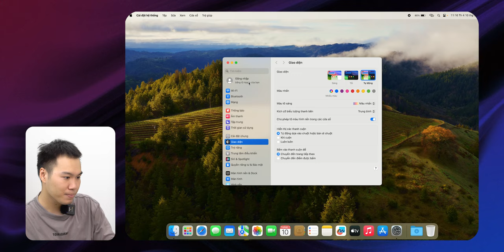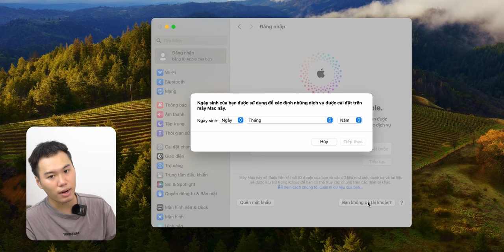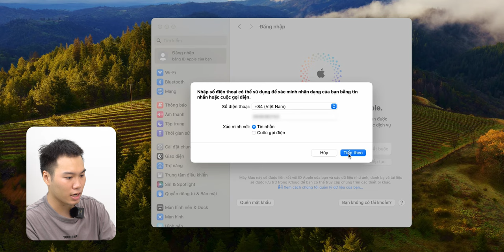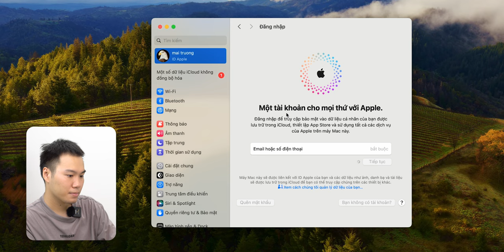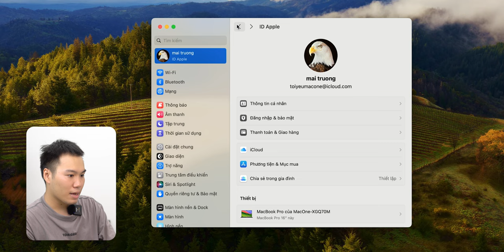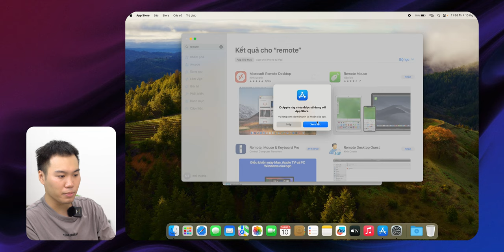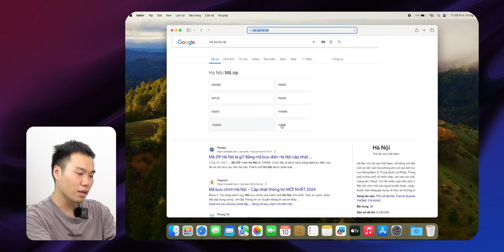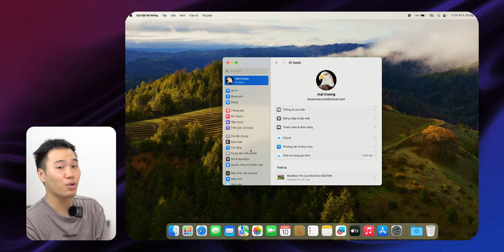Hướng dẫn tạo Apple ID (iCloud) & các bước setup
Sở hữu một sản phẩm của Apple chắc chắn chúng ta sẽ cần có Apple ID - một tài khoản để kết nối các thiết bị trong hệ sinh thái, sẽ dụng để thanh toán, cài đặt ứng dụng. Nếu bạn chưa từng tạo Apple ID hoặc đang gặp vấn đề khi tạo tài khoản thì cùng mình xem hết video này để làm được thành công nhé!

0:33 Giới thiệu
0:34 Intro
0:41 Lưu ý trước khi tạo Apple ID
1:41 Tạo Apple ID
5:20 Giới thiệu iCloud
6:12 Xác minh Apple ID để tải ứng dụng
9:09 Kết